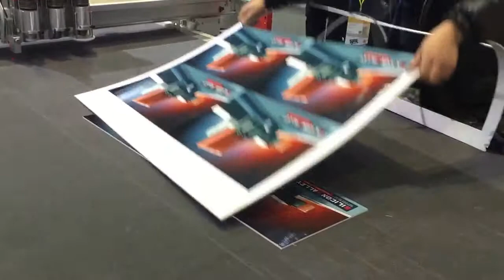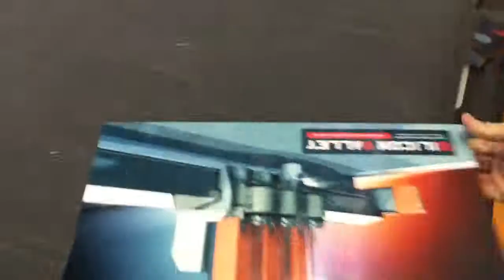IECHO KT Board cutting with Camera registration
IECHO is a Chinese manufacturer of computer controlled cutting systems for single and multi-ply cutting applications, and an industry leader in pattern design software and vision system.